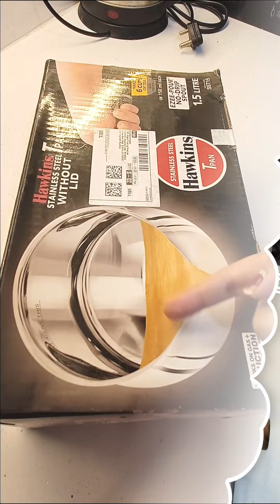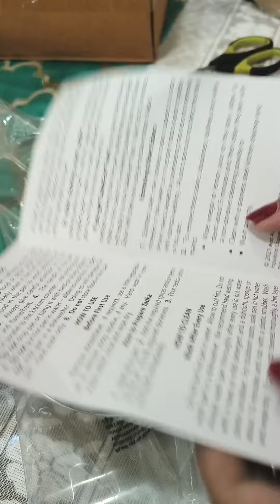कुछ नया Amazon find for your kitchen and home।Stainless Steel।Unboxing and honest review।Amazon haul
Amazon find for your kitchen and home । Stainless Steel । Unboxing and honest review । Amazon haul

1-Stainless Steel Chakla Belan and Tawa Stand for kitchen

2- Tea Pan Hawkins 1.5 Litre Tpan, Stainless Steel Tea Pan,

3- Tadka pan Hawkins 1.5 Cup Tadka Pan, 360 ml Triply Stainless Steel Pan

4- Artificial plants Artificial Succulent Plants Flowers Home Decor Items Plant  (Green, 6-Pieces Set)

Get More Items -
Home Decor Items
Best Kitchen Organizers

2023
2023tips
Pratibha tips
Pratibha
easy tips for kitchen
kitchen organization tips and tricks
resuse ideas
resuse hacks
hindi vlog
simple tips
Reuse hacks
reuse ideas
aasan tips
जुगाड़ू टिप्स
home kitchen organization

kitchen tips and tricks,kitchen tips,kitchen tips and tricks in hindi,useful kitchen
5 बहुत काम के किचन टिप्स,किचन टिप्स,किचन टिप्स और ट्रिक्स,७ उपयोगी किचन टिप्स और ट्रिक्स,किचन टिप्स इन हिंदी वीडियो,किचन के सबसे काम के उपयोगी टिप्स,बहुत काम के किचन टिप्स,१० बहुत काम के किचन टिप्स जो आपने पहले नहीं सुना होगा,किचन के उपयोगी टिप्स,10 बहुत काम आने वाले किचन टिप्स,उपयोगी किचन टिप्स,किचन टिप्स हिंदी में,11 बहुत ही कमाल के किचन टिप्स,दादी/नानी के ये किचन टिप्स,15 बहुत ही काम आने वाले किचन टिप्स,10 बहुत ही काम आने वाले किचन टिप्स